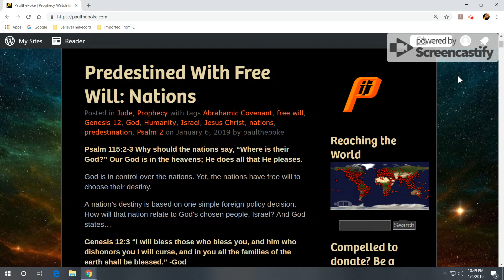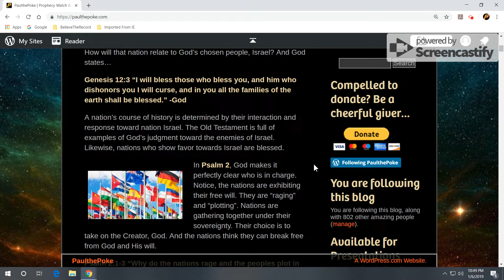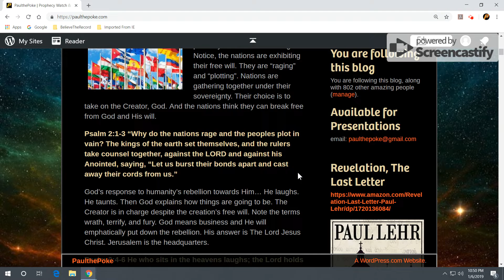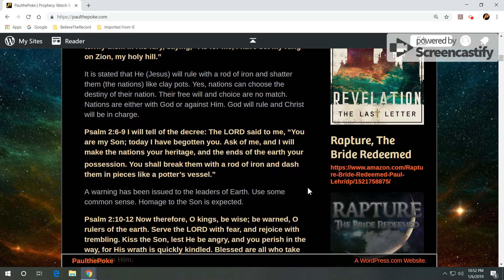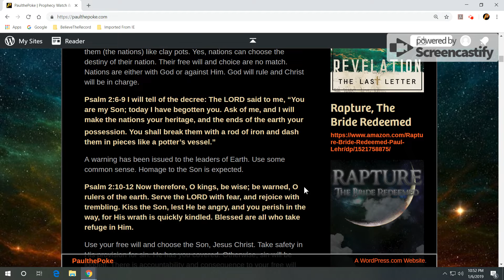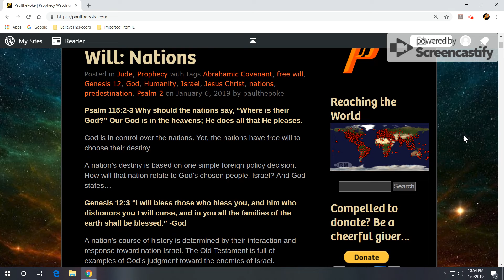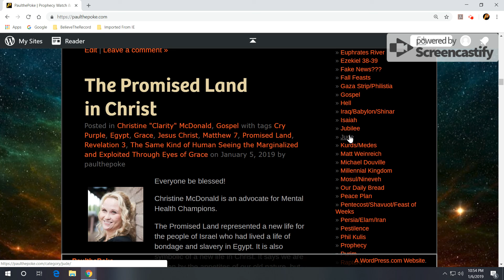Predestined With Free Will: Nations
God is in control over the nations. Yet, the nations have free will to choose their destiny.